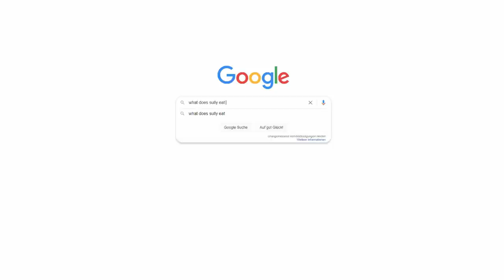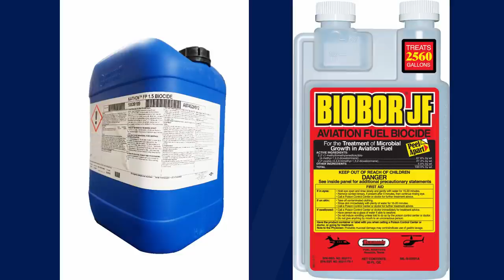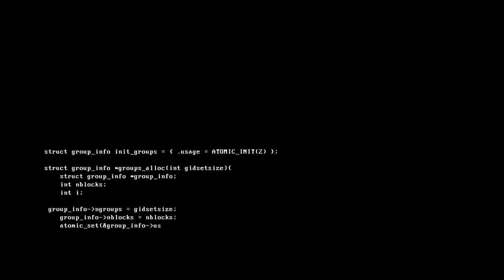How Googling led to an emergency landing of a Titan Airways A321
In early 2020, the crew of a Titan Airways A321 suffered engine stalls on both engines and had to perform an emergency Landing at London Gatwick. The A321's fuel had been treated with chemicals, and an engineer unfortunately made a crucial mistake when performing a maintenance task.
Titan Airways is a British charter Airline operating a Fleet of Airbuses and Boeings.

Chapters
Story - 0:31
Investigation 2:50

How Googling lead to an emergency landing of a Titan Airways A321